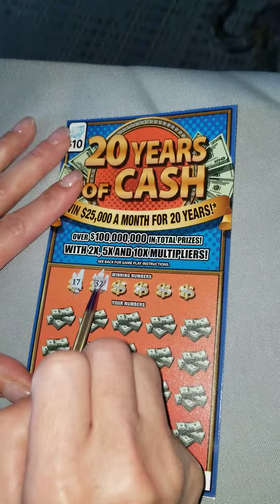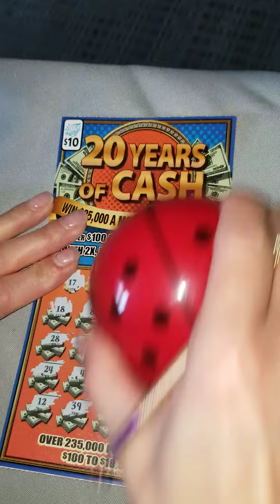20 Years of Cash. Illinois scratch tickets